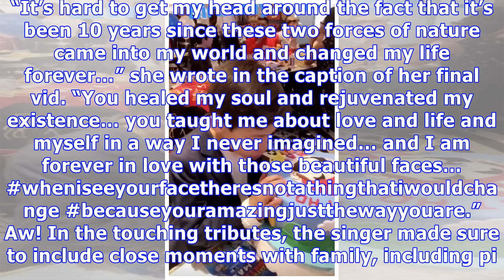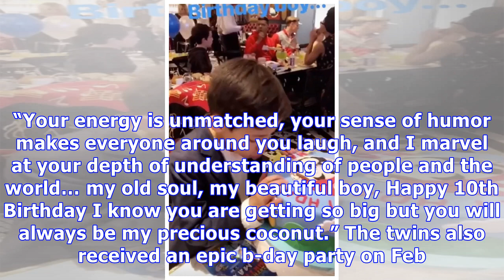Jennifer Lopez Celebrates Twins’ 10th B-Day With Epic Party & Adorable Home Videos: Cute Pics